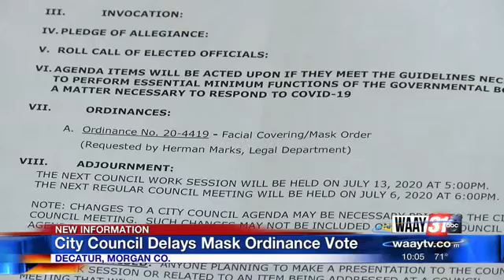City Council Delays Mask Ordinance Vote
The Decatur City Council members say they need another week to think about whether to pass a mask ordinance.